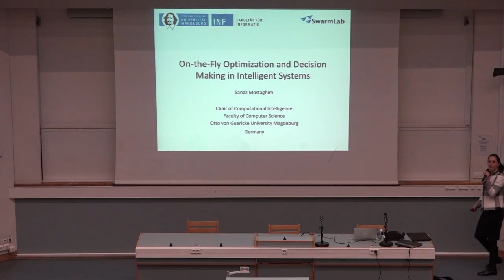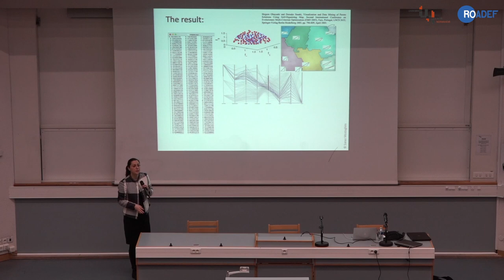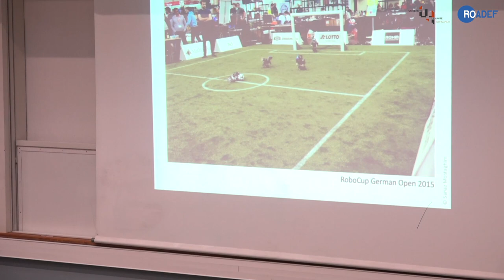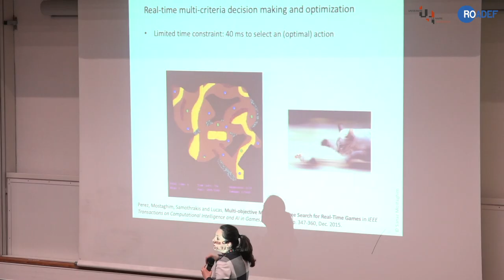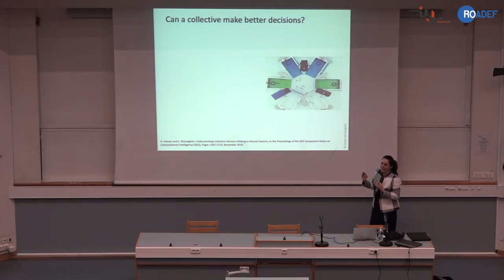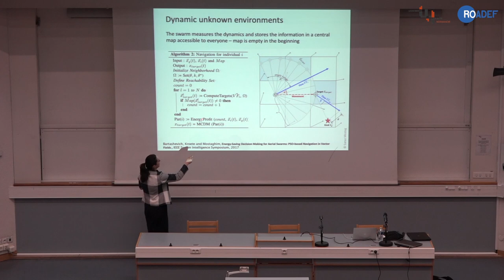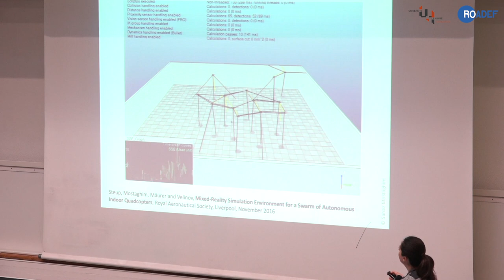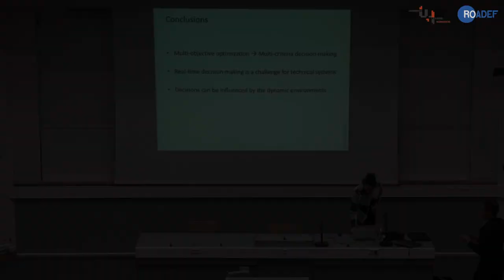ROADEF 2019 - Pleinière du mardi 19 février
Titre : On-the-Fly Optimization and Decision Making in Intelligent Systems

Conférencière : Sanaz Mostaghim, Institute for Intelligent Cooperating Systems, Allemagne

Résumé : Intelligent technical systems are becoming more and more ubiquitous and their influence on our lives grows daily. In the last years, computational intelligence methods have – more than ever – extensively contributed to the latest scientific breakthrough in developing such intelligent systems. Nevertheless, one major challenge concerns the real-time reactions of intelligent systems to the unknown dynamics in their environments which is considered to be among the grand challenges in this area. This talk is about multi-objective decision making algorithms and will give an overview about the design issues for problems with a large number of decision variables and the challenges in real-time applications such as in robotics and computer games. In most of such applications, the decision makers (robots or agents) must find and select one possible optimal solution in a very limited time frame. This is very challenging, when the environment dynamically changes as the decision maker needs to re-optimize and decide on the fly.